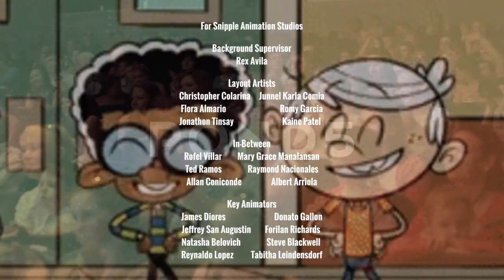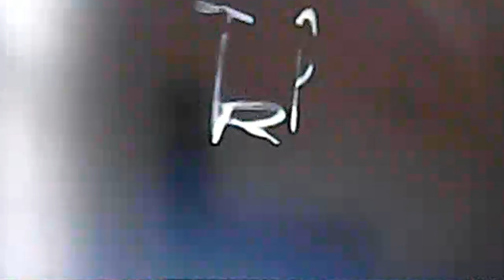The Clyde McBride Show: Episode 38 Credits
Opening Monologue: Clyde performs "Burning Up"
1st Guest Interview: Rob Paulsen
2nd Guest Interview: Jason "Wee Man" Acuña
Messin' with Chandler
Trivia Gameplay
Musical Guest: Dwayne "The Rock" Johnson
3rd Guest Interview: Tichina Arnold
4th Guest Interview: Simone "Ava" Johnson
Closing Monologue: Ava shows off her wrestling moves